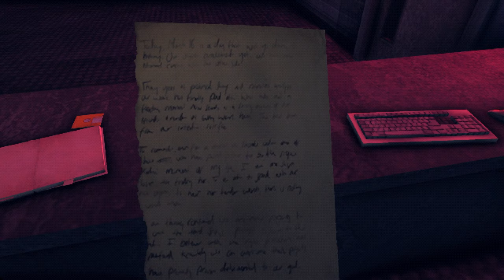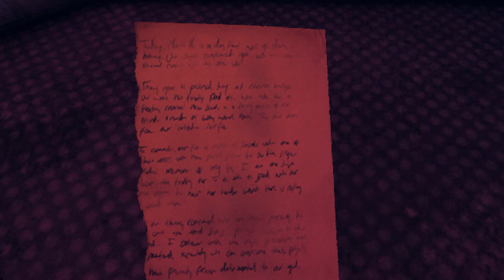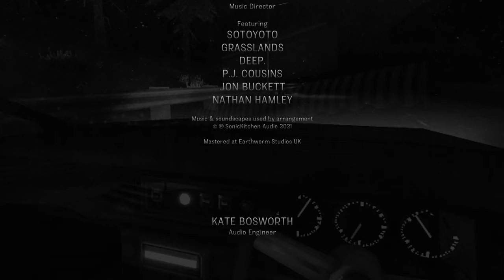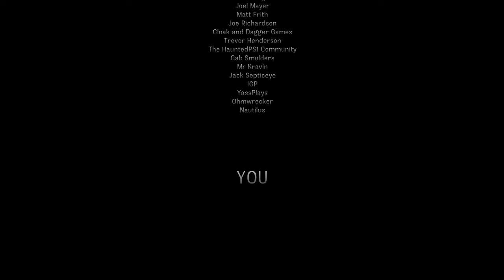Chasing Static (Ep. 4 – The End)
Welcome to my playthrough of Chasing Static, a short psychological horror game from Headware Games. Join me for some chunky PS1-era aesthetics!